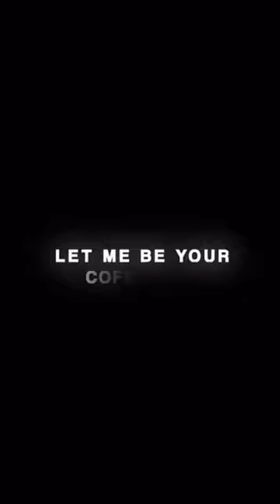let me be your coffee pot.,.